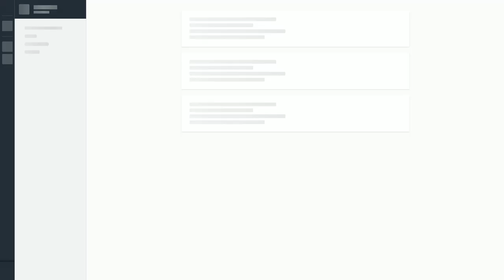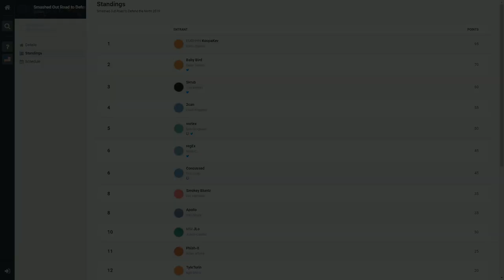Smashed Out Melee # 86 - 6/10/2019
Smashed Out Melee Unedited VOD - 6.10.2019

Smashed Out Melee
an Encore Esports Event
538 Main St

Melee Tournament created, organized, run and streamed by Barry Paust

Equipment provided by Play Connection Gaming